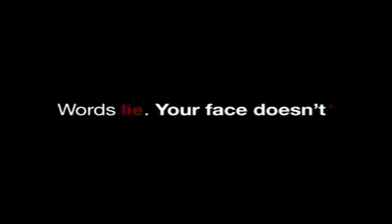Lie To Me Trailer